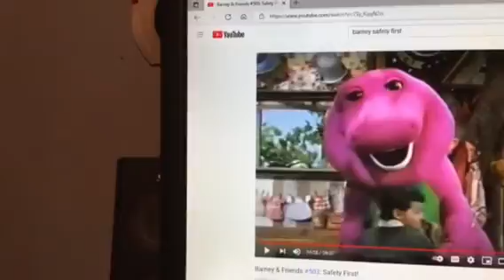Barney & Friends PBS